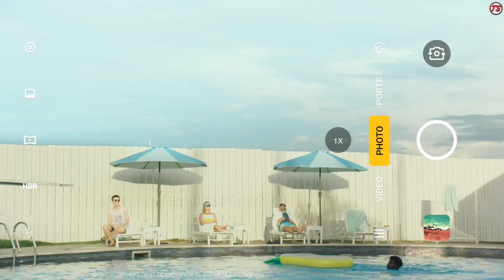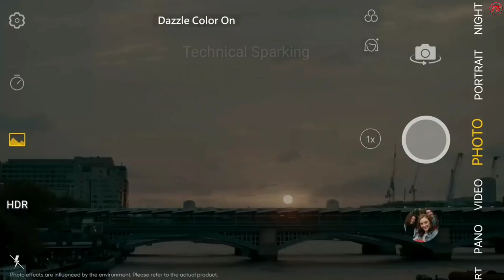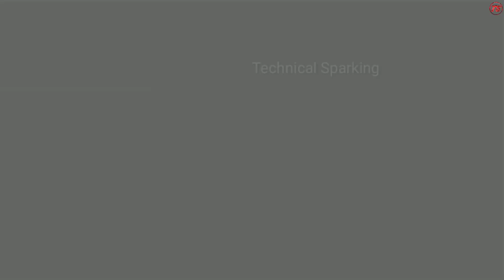Redmi Note 8 Pro: Official, First Look | Redmi Note 8 Pro Specifications, Price, Launch Date ?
Display -: Full HD Plus Amoled,

Display Size -: 6.39 Inch,

Display Resolution -: 1080x2340 MP,

Rear Camera -: Quad Camera 64+8+5+2,

Selfie Camera -: 25MP,

Battery -: 4500 MAH With 18 Watt Fast Charging Support,

Processor -: Media Tek Helio G90T,

Operating System -: Android 9 Based MIUI10,

In display FingerPrint Scanner,Dual Nano Sim Slot,3.5 MM Audio Jack, Usb Type C Port,

Expected Price -: 21,000 Or 22,000 Thousands

 Launch Date -: 29 August 2019